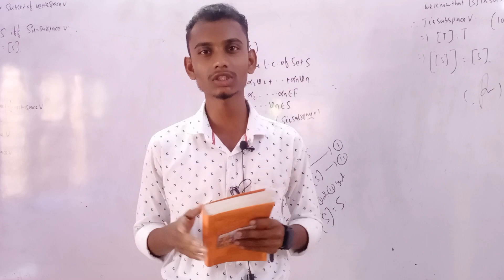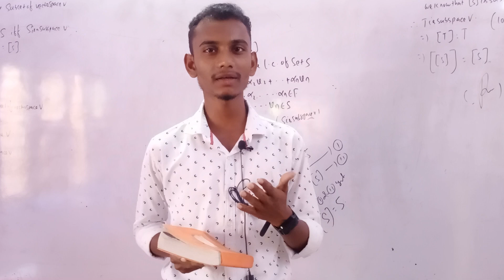CHSE MIL Subject By Kabi Nilapadma Dillip Kumar ଯୁକ୍ତ ଦୁଇ ସାହିତ୍ୟ ବିଷୟ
ଯୁକ୍ତ ଦୁଇ ସାହିତ୍ୟ ବିଷୟ_
ସେବା ମନୋବୃତ୍ତି_
କବି ନୀଳପଦ୍ମ ଦିଲ୍ଲୀପ କୁମାର ମହାନ୍ତ_
ଓଡ଼ିଆ ଅଧ୍ୟାପକ_
ମୋ ନିଜ ଭାଷାରେ ଶୈଳୀରେ ପଢେଇବି_
ଆସନ୍ତୁ କିଛି ଶିଖିବା_

_Aasan Hai_
ମୋ ଗୁରୁ ସନ୍ଦୀପ ମାହେଶ୍ୱରୀ_
ଜୟ ଜଗନ୍ନାଥ ସ୍ବାମୀ ନୟନ ପଥ ଗାମୀ ଭବ ତୁମେ_
ॐ ସର୍ବେ ଭବନ୍ତୁ ସୁଖିନଃ_